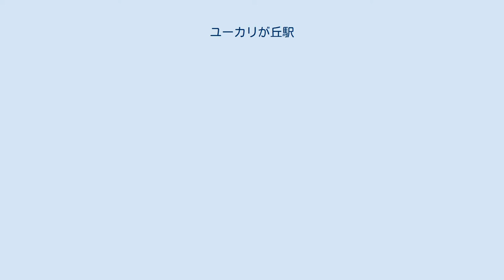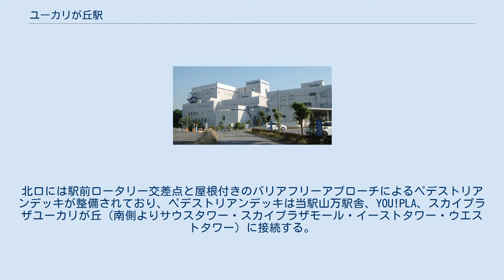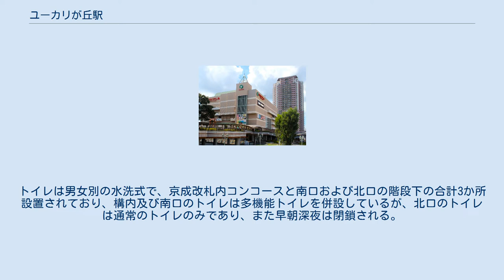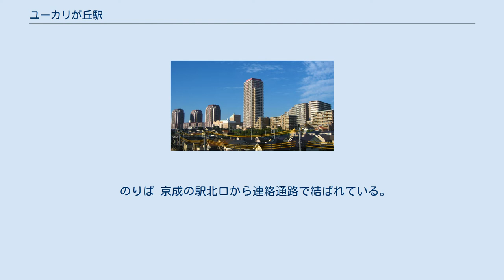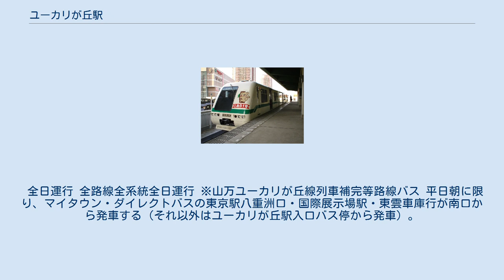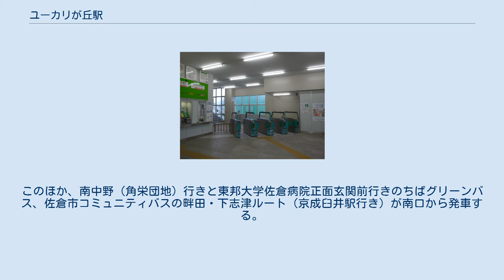ユーカリが丘駅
北口 ペデストリアンデッキ（2019年9月5日） 南口 スカイプラザステーションタワーアネックス棟（2012年4月8日） ユーカリが丘の超高層マンション群（2007年9月8日） ユーカリが丘駅（ユーカリがおかえき）は、千葉県佐倉市ユーカリが丘四丁目にある、京成電鉄・山万の駅である。
駅番号はKS33（京成電鉄）。
 当駅はデベロッパーの山万が開発したニュータウン「ユーカリが丘」の玄関口であり、この地を開発した際に請願駅として開業した。
京成電鉄本線と、山万ユーカリが丘線が乗り入れ、接続駅となっている。
 京成駅舎の上層部にはウィシュトンホテルユーカリのイーストウイングが位置し、北口の上層部にはウィシュトンホテルユーカリのメインタワーに直結している。
北口には駅前ロータリー交差点と屋根付きのバリアフリーアプローチによるペデストリアンデッキが整備されており、ペデストリアンデッキは当駅山万駅舎、YOU!PLA、スカイプラザユーカリが丘（南側よりサウスタワー・スカイプラザモール・イーストタワー・ウエストタワー）に接続する。
なお、スカイプラザユーカリが丘のイーストタワー・ウエストタワー（北側）は、山万ユーカリが丘線の隣駅である地区センター駅からもペデストリアンデッキにてエントランス付近まで直結している。
 京成駅舎南口は、1階と2階が駅舎および商業施設となっており、上層階はスカイプラザステーションタワーのアネックス棟に直結し、同マンションのタワー棟に接続している。
南口にも駅前ロータリー交差点が整備されている。
 山万駅舎は京成駅舎北口とペデストリアンデッキほか、連絡通路を介して接続している。
駅舎には山万グループユーカリが丘インフォメーションセンター、順天堂大学WHO指定協力センターユーカリが丘支局が入居している。
 都市再開発事業として京成駅舎北口の駐車場、みずほ銀行ユーカリが丘支店のあるエリアに、順天堂大学、佐倉市民ホール、商業施設などを一体的に整備し、「街に開かれた文教地区」とする計画が発表されている（具体的な整備時期などは未定）。
 建設当時から、将来の特急（現在の快速特急）停車を見込み、2面4線の規模で建設された。
後に通勤特急は停車するようになったが、快速特急・特急は現行ダイヤでも停車しない。
 山万が開発を行ったニュータウンであるユーカリが丘に由来する。
ユーカリが丘の名称は、開発元の山万が「殺菌作用や空気の清浄作用があり、環境にやさしい」というユーカリを自然環境と調和する都市の象徴として名付けたものとされる。
当駅の「ユーカリ」のローマ字表記は英語の「Eucaly」ではなく、「Yūkari」と表記される（これはユーカリが丘線や地域名のユーカリが丘も同様）。
 2面3線のホームを持つ地上駅で橋上駅舎を有する（勝田台駅管理）。
 エスカレーターが設置されているほか、2009年4月に改札階とホームを連絡する車椅子対応エレベーターが設置された。
トイレは男女別の水洗式で、京成改札内コンコースと南口および北口の階段下の合計3か所設置されており、構内及び南口のトイレは多機能トイレを併設しているが、北口のトイレは通常のトイレのみであり、また早朝深夜は閉鎖される。
 2面4線に拡張できる用地はあるが、下り待避線の用地に線路は敷設されていない。
待避線である1番線はラッシュ時を中心に使用されるほか、日中は回送や団体列車の待避も行う。
2009年11月より2010年7月までは夜間の駅留にも使われていた。
 のりば 京成の駅北口から連絡通路で結ばれている。
単式ホーム1面1線を有する高架駅である。
有人駅。
 1階出入口と2階連絡通路を結ぶエレベーターは従来から存在したが、改札内コンコースとホームの間のエレベーターも2012年10月31日に行われた「開業30周年 記念式典」に合わせて開設された。
ホーム地区センター側には待合室が設置されている。
トイレは構内に設置されておらず、北口（多機能トイレ利用時は南口）のトイレを利用することとなる。
なお、改札内のトイレは職員用である。
 高架下には、山万ユーカリが丘インフォメーションセンターや順天堂大学WHO指定協力センターが立地する。
 スカイプラザユーカリが丘スカイプラザ・モール（上層部がセンターハイツ・奥がウエストタワー） バブル景気と重なり、1980年代...